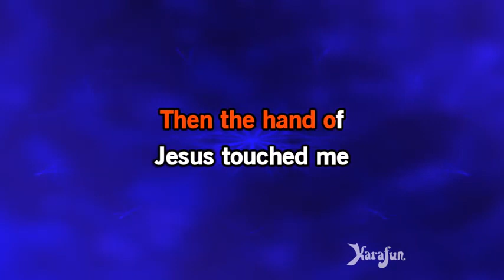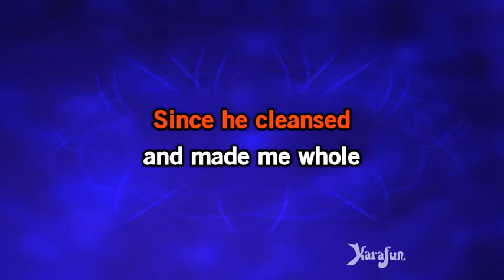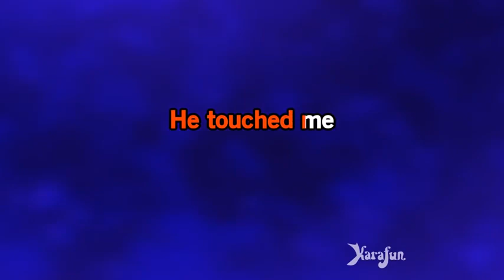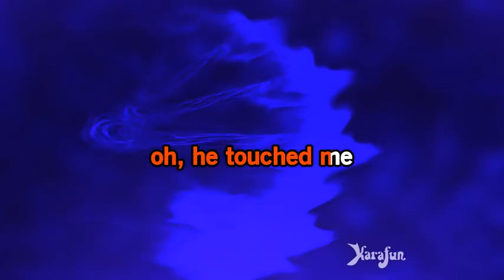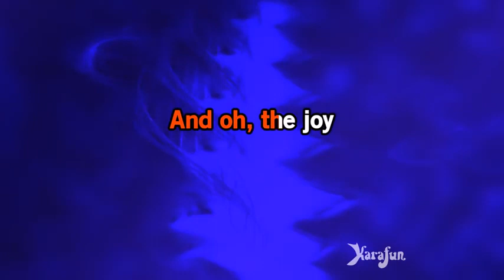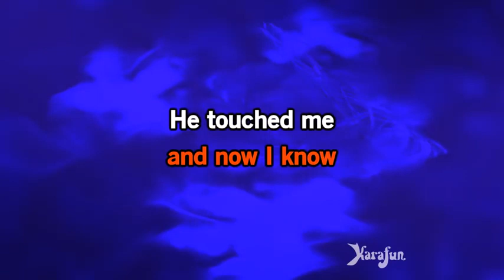He touched me karaoke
He Touched Me Religious Karaoke Song